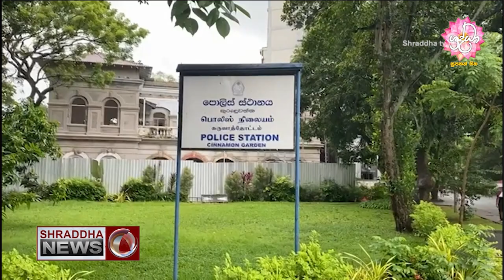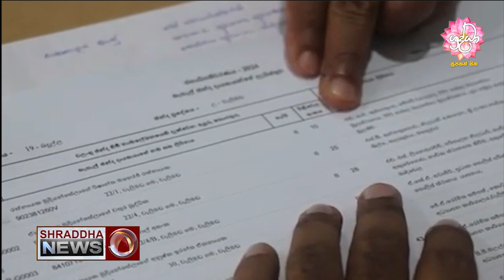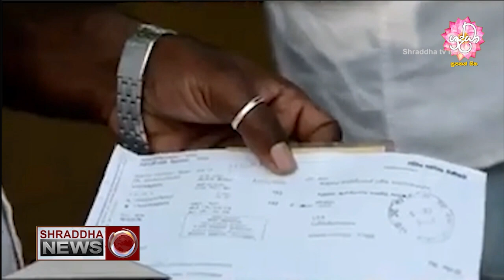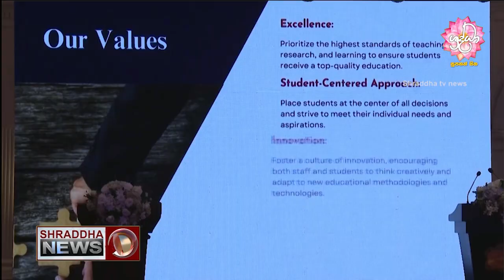ශ්‍රද්ධා 06.30 ප්රවෘත්ති විකාශය සම්පුර්ණ වීඩියෝව…(2024-09-13)